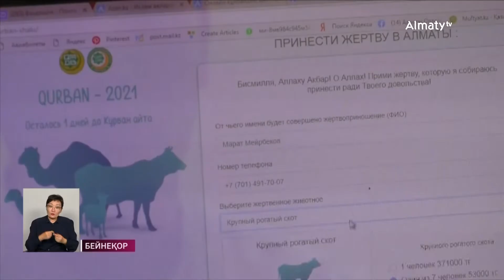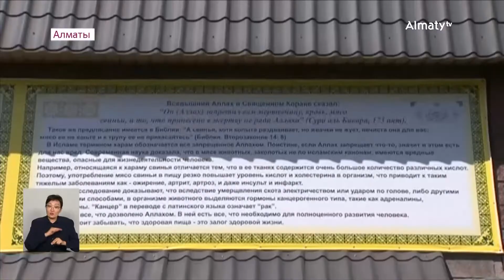Алматыда құрбан шалуға рұқсат берілетін орындар қандай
Мегаполисте биыл құрбандық шалуға 13 орын белгіленді. Бұл туралы Алматы қаласының бас имамы Оспан Төлеби айтты, деп хабарлайды Almaty.tv тілшісі.